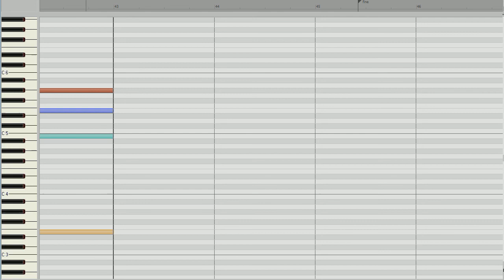Johann Peter Kellner: Herzlich tut mich verlangen, Choralvorspiel